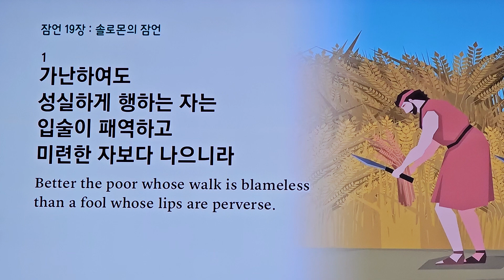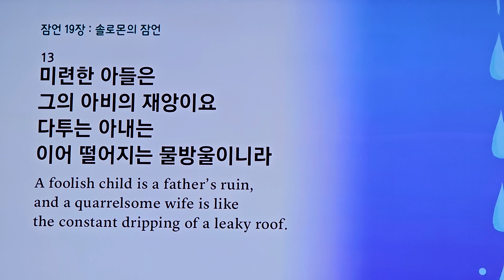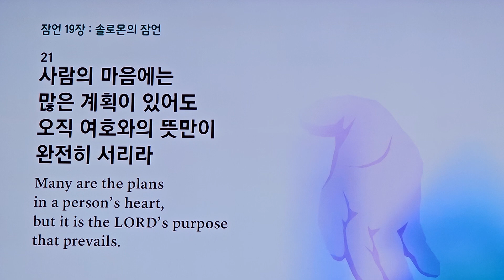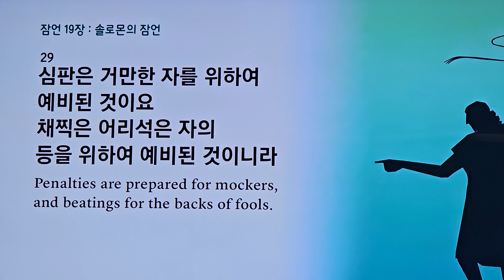빛나잠언 19장 읽기 !! 매월 19일에 읽고 묵상하기 !! (혼자 가족 친구 이웃과 함께) (2024년 5월 19일)